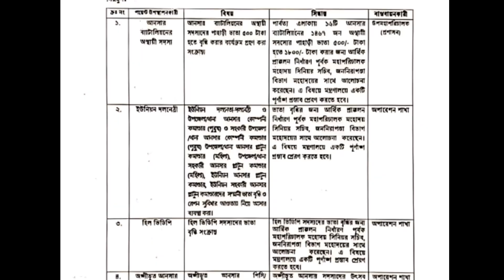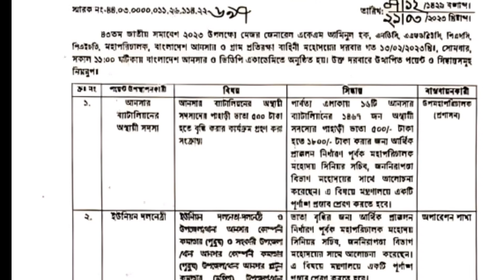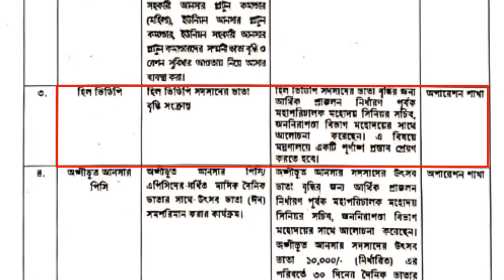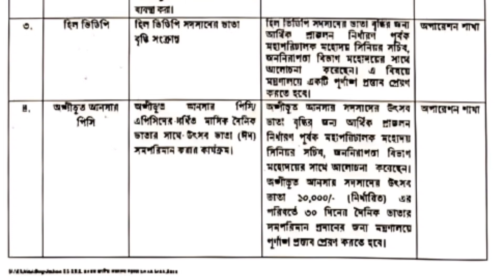আনসার ভিডিপি নতুন আপডেট | আনসার নিউজ | সাধারণ আনসার নিয়োগ ২০২৩ | ansar vdp result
ব্যাটালিয়ন আনসার নিয়োগ 2023
ansar vdp
bgb job circular 2023
defence job circular 2023
dgfp result 2023
fwv exam result date 2023
fwv result 2023 published date
fwv result kobe dibe
govt job circular 2022
honours 3rd year exam date 2023
job circular 2023
kolonker voy korle kigo
modc army job circular 2023
vdp
অনার্স ১ম বর্ষের পরীক্ষার রেজাল্ট
আনসার ব্যাটালিয়ন
আনসার ব্যাটালিয়ন নিয়োগ ২০২৩ করে দিবে
আনসার ভিডিপি
আনসার ভিডিপি নিয়োগ ২০২৩
চাকরির খবর
নিবন্ধন পরীক্ষার সার্কুলার ২০২২
নৌবাহিনীর নতুন সার্কুলার 2023
পরিবার কল্যাণ পরিদর্শিকা
পরিবার কল্যাণ পরিদর্শিকা রেজাল্ট
পরিবার পরিকল্পনা পরিদর্শিকা পরীক্ষার ফলাফল
পরিবার পরিকল্পনা পরিদর্শিকা পরীক্ষার রেজাল্ট
পরিবার পরিকল্পনা পরিদর্শিকা রেজাল্ট
পরিবার পরিকল্পনা রেজাল্ট
বাংলাদেশ সেনাবাহিনী নিয়োগ ২০২৩
বিজিবি লিখিত পরীক্ষার প্রশ্ন
বিমান বাহিনী নিয়োগ বিজ্ঞপ্তি ২০২৩
রেলওয়ে নিয়োগ ২০২৩
সেনাবাহিনী নিয়োগ ২০২৩
ansar vdp result 2023
চাকরির নিয়োগ বিজ্ঞপ্তি 2023
নতুন নিয়োগ বিজ্ঞপ্তি 2023
সাধারণ আনসার নিয়োগ ২০২৩
bd jobs
fwv result 2023
job circular
sadharon ansar circular 2023
আনসার উপজেলা প্রশিক্ষক নিয়োগ
আনসার বাহিনী নিয়োগ ২০২৩
আনসার ব্যাটালিয়ন নিয়োগ ২০২৩
bd job
উপজেলা প্রশিক্ষক আনসার
bd job circular 2023 today
chakrir khobor
new job circular 2023 bangladesh
আনসার উপজেলা প্রশিক্ষক রেজাল্ট
আনসার বাহিনী নিয়োগ ২০২২
আনসার ভিডিপি ট্রেনিং
উপজেলা প্রশিক্ষক আনসার রেজাল্ট
2023 circular
ansar
ansar vdp result
biman bahini job circular 2023
circular 2023
fwv
আনসার
আনসার ভিডিপি উপজেলা প্রশিক্ষক রেজাল্ট
নিয়োগ বিজ্ঞপ্তি 2023
সাধারণ আনসার নিয়োগ ২০২৩ কবে দিবে
2023 new job
all job circular 2023
ansar battalion circular 2023
ansar battalion job circular 2023
anser circular 2023
apurba new natok
army job circular 2023
battalion ansar job circular 2023
directorate
fwv exam date 2023
fwv exam result
fwv exam result 2023
fwv result
govt job circular
new job
new circular 2023
poribar porikolpona result 2023
primary job circular 2023
অনার্স ৪র্থ বর্ষের পরীক্ষা কবে হবে
ইচ্ছে পুতুল
চাকরির খবর
চাকরির নিয়োগ
চাকরির নিয়োগ বিজ্ঞপ্তি 2022
টিকিট কালেক্টর এর কাজ কি
চাকরির নিয়োগ
নতুন সার্কুলার ২০২৩
নৌবাহিনী নিয়োগ ২০২৩
পরিবার কল্যাণ পরিদর্শিকা
পরিবার পরিকল্পনা অধিদপ্তর নিয়োগ পরীক্ষার ফলা...
পাঞ্জাবির সাথে কোন জুতা মানায়
বাংলাদেশ আনসার বাহিনী নিয়োগ ২০২৩
বাংলাদেশ নৌবাহিনী নিয়োগ ২০২৩
ব্যাটালিয়ন আনসার
সেনাবাহিনী ট্রেড ২ এর কাজ কি
সেনাবাহিনী নিয়োগ ২০২৩
সেনাবাহিনীর লিখিত পরীক্ষার প্রশ্ন 2023